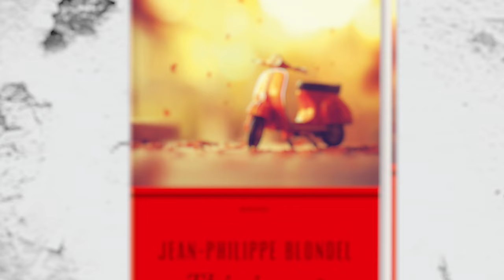Jean-Philippe Blondel im Gespräch über sein Buch "This is not a love song"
Zum Buch: Einen besseren Spiegel als alte Freunde gibt es nicht. In "This is not a love song" unternehmen wir eine spannende, überraschende Reise in die eigene Jugend.
Der neue Roman von Bestsellerautor Jean-Philippe Blondel: Über Familie, alte Freunde und die Vergangenheit, die einen doch wieder einholt.